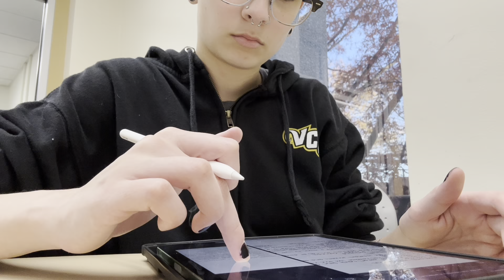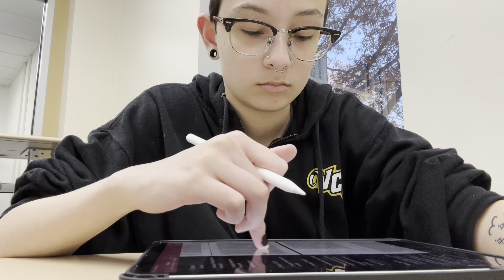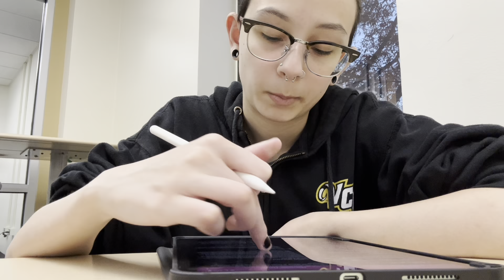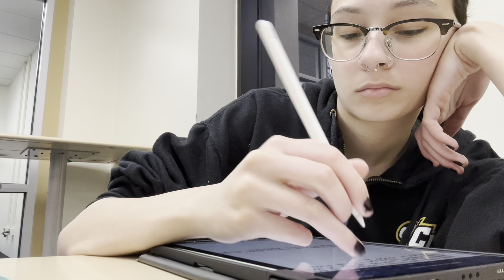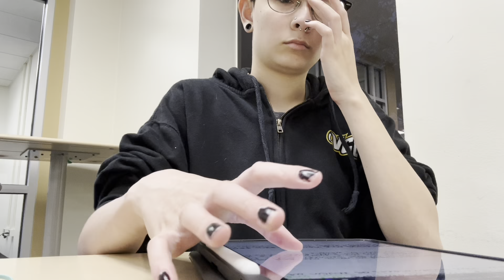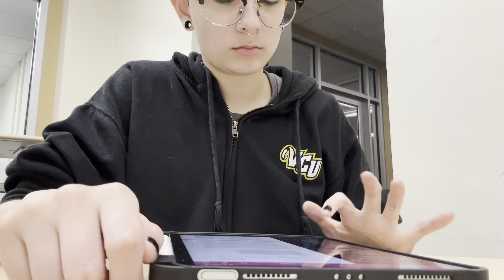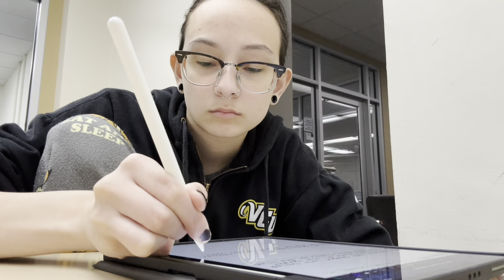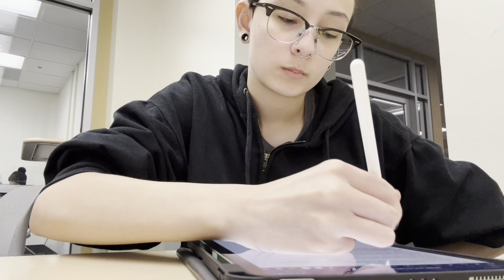Studying in the talking floor of the University library (1.5 hr)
Should i do a vid in the quiet and silent floors?